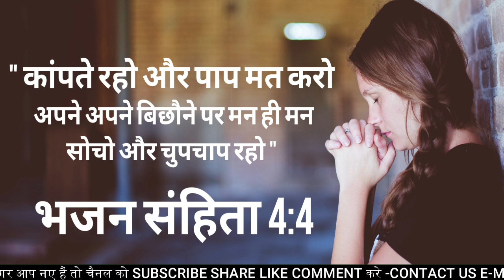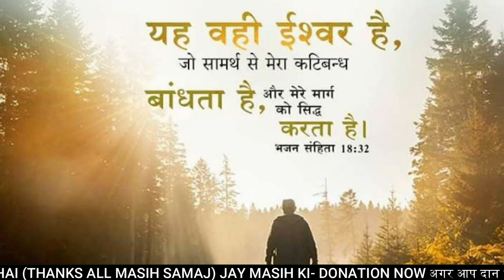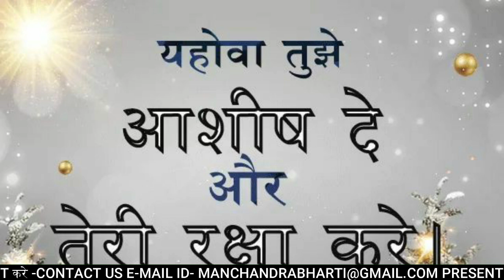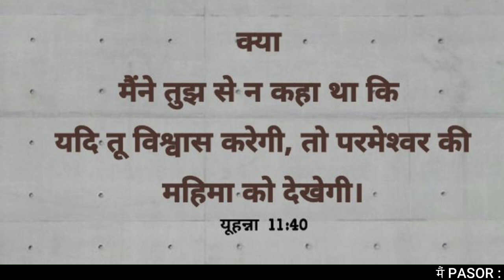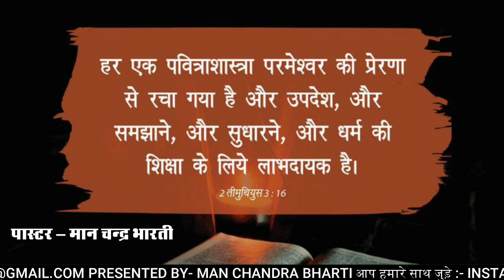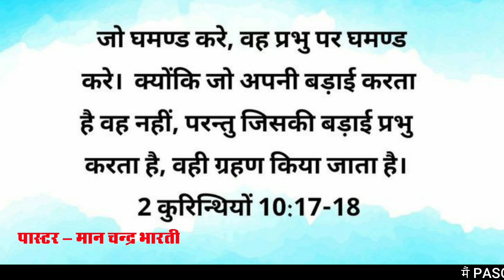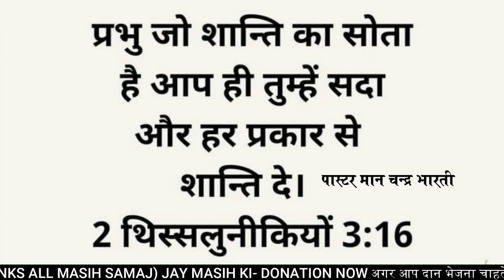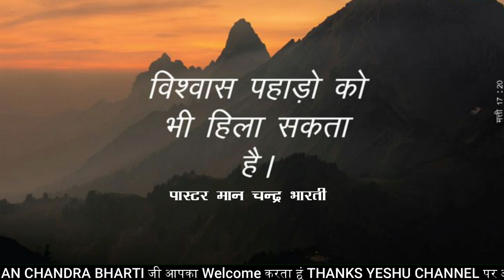NIGHT PRAYER | चिंता मत करो प्रार्थना सुनो | BY MAN CHANDRA BHARTI